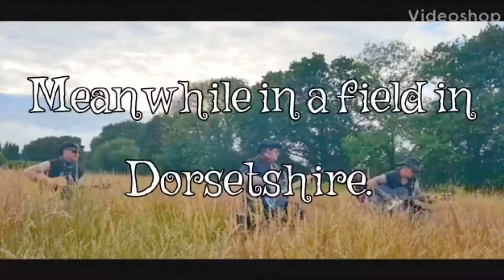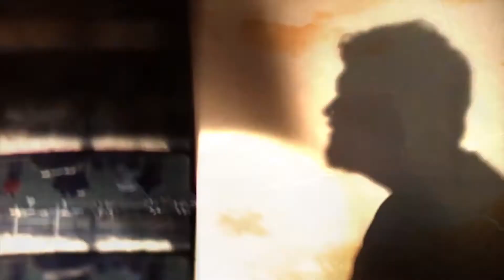Goggle Rocks S01 E09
Goggle Rocks - Season 01 - Episode 09

David Chinery exploring music that has inspired him.

Amazing music entertainment from David Chinery, bringing sunshine into your life and music that you may not of heard before.

7- Peter Pinky Wallis of Night of Treason- I Fought The Law (The Clash)

Hangover Hill TV is all about bringing quality viewing back to the box!
We're driven by what viewers WANT to see ..
What they'll switch over for ..
And what they'll keep coming back to watch.

Our aim is to stand shoulder to shoulder with the big boys, and deliver a quality schedule that rivals the best of them, while, at the same time, being accessible to smaller communities as much as the larger ones.

Check out the new TV channel, Hangover Hill TV. Bringing you great music and entertainment straight to your screen.

HANGOVER HILL TV LINKS

HANGOVER HILL RECORDS LINKS